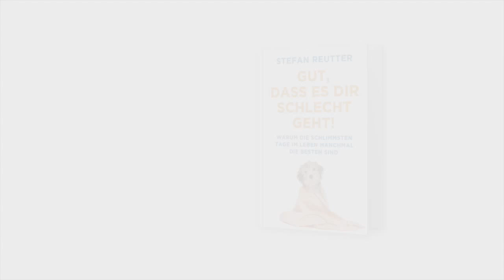Was tun wenn alles zu schnell geht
Manchmal fühlt sich das Leben an, als wäre es ein Profisprinter, während Sie gerade laufen lernen. Kurz: Sie fühlen sich gehetzt. Was da hilft, erfahren Sie in meinem Video.